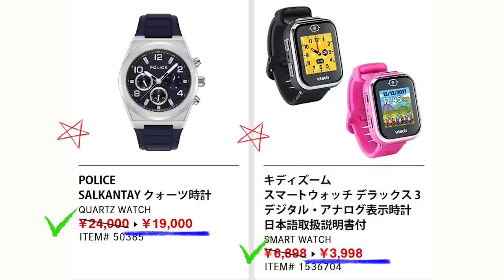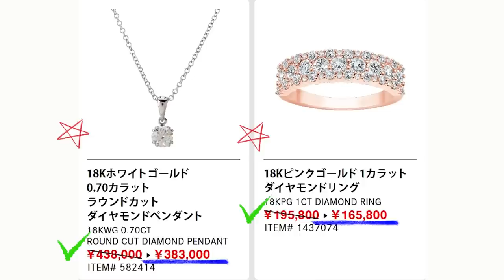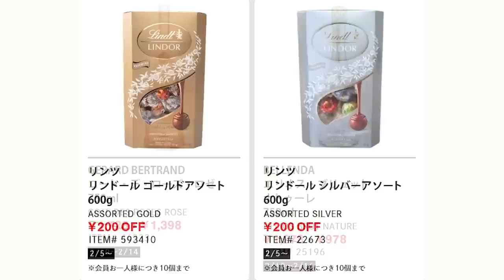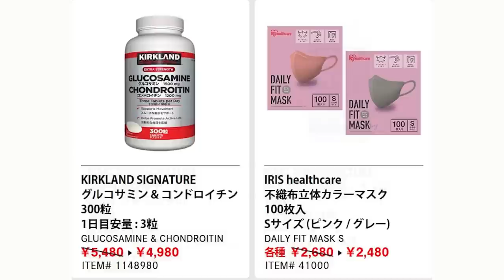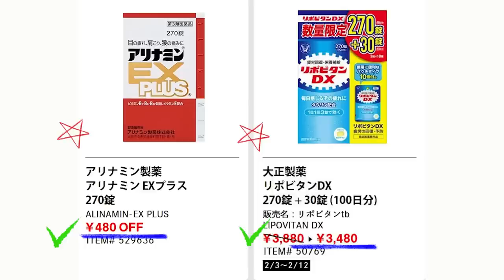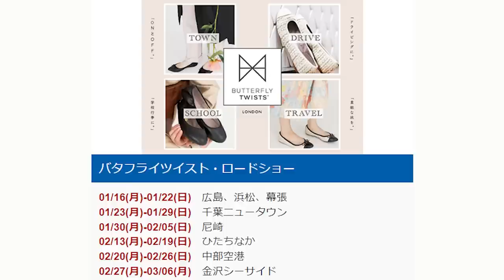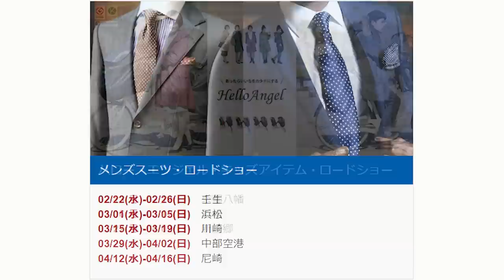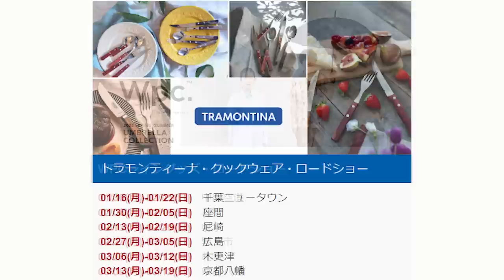【2023 02 10】コストコ magazine セール クーポン 最新 情報 【GREAT SAVINGS】